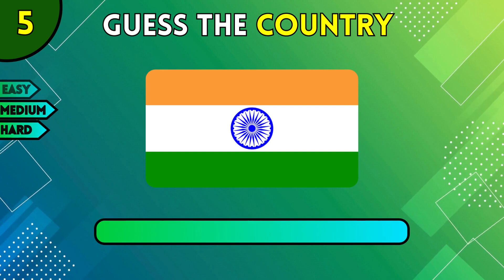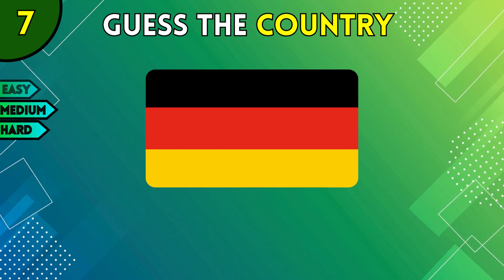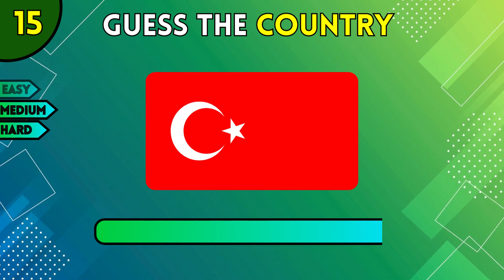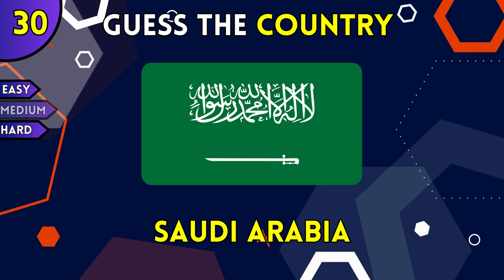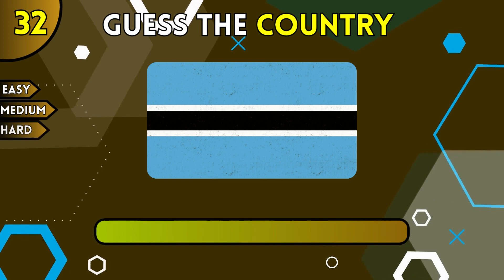Guess the Country by Its Flags Quiz | Easy, Medium, Hard | Quiz Flare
"Welcome to Quiz Flare!!! In today's video we explore the world through flags! Join us in the exciting game of 'Guess the Country by Its Flag.' Test your global knowledge as we showcase flags from different nations and challenge you to identify them. Whether you're a geography enthusiast or just curious about the world, our fun and interactive videos will take you on a flag-filled journey around the globe. Get ready to uncover the colors and symbols that represent different countries and their cultures.